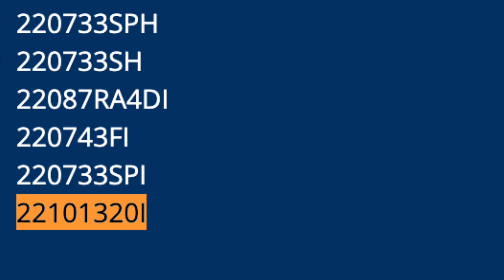POCO X5 5G OFFICIALLY LAUNCH CONFIRM 🔥 POCO X5 5G FULL SPECS PRICE & LAUNCH DATE ⚡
In this video I'm going to talk about poco upcoming smartphone poco x5 5g which is already listed on Indian BIS certificate. It will launch around 20 k segment  and launch around January 2023

specifications

6.67" fhd+ 120hz ips lcd display
Snapdragon 778g+ SoC
Android 12 and Miui 13
64+13+5+5/16 mp front camera
6000 mah battery with 67 w charging
6/64 GB

poco x5 5g launch
poco x5 5g launch date in India
poco x5 5g full specifications
poco x5 5g price
poco x5 5g